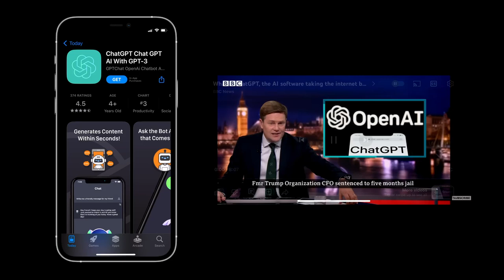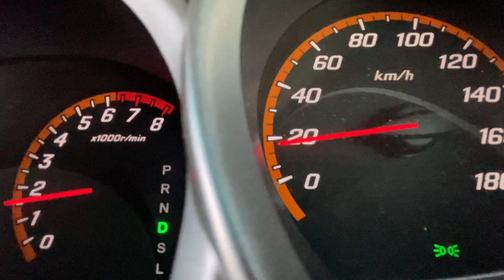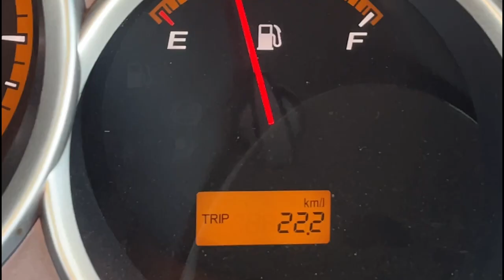ChatGPT is Doing MY Job: JDM Honda Fit Review!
Let's use ChatGPT to review my Honda Fit GD3!

I recently imported a Honda Fit from Japan and thought about doing a review for you fiiiine folks. Then I heard about this thing, Chat GPT, the AI chatbot that is causing a stir! Thought I'd give it a shot.

All of the monologue is STRAIGHT out of ChatGPT save for 0.92% of the "YELLOW" joke.

SHOUTOUT///